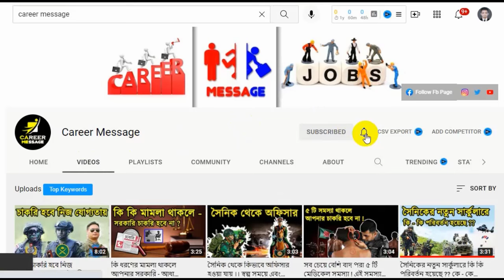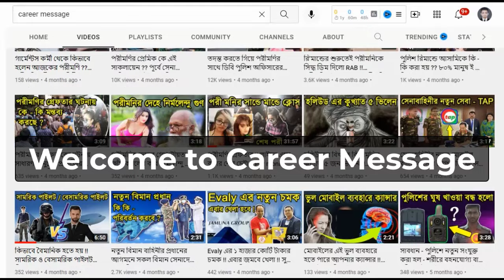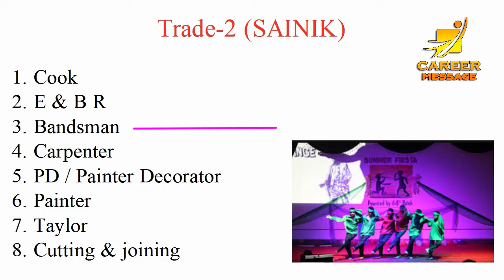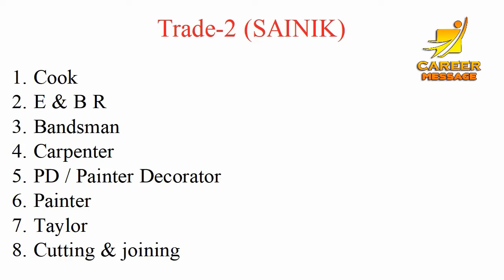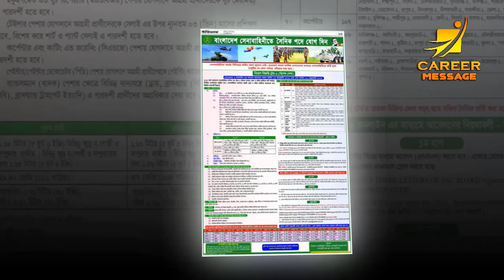ট্রেড-২ সৈনিক কাকে বলে ? কোন ট্রেড এর কাজ কি ? সুযোগ সুবিধা সহ বিস্তারিত । Trade 2 Sainik of BD Army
✅ যে কোন প্রয়োজনে যোগাযোগ করতে পারেন-
You are invited to join us at the following:

✅ The keywords associated with this video search are:

✅ আপনার প্রয়োজনীয় সকল ভিডিও এক পলকে দেখে নিনঃ

✅ Attention!

✅ ANTI-PIRACY WARNING

There is complete ownership of the copyright to this content, which is solely owned by Only "Career Message"
This channel strongly condemns piracy and respects intellectual property rights.
We urge our viewers to refrain from engaging in any piracy activities and encourage them to support the original creators by watching and sharing our videos through legitimate channels. This channel is committed to upholding the highest standards of ethics and values, and we will take legal action against anyone found engaging in piracy or any other illegal activities. Thank you for your understanding and cooperation.

✅ Channel Short Description

Welcome to our educational and informative video channel, where we provide exclusive insights into the Bangladesh Army, the Bangladesh Navy, the Bangladesh Air Force, the Bangladesh Police, the BGB, the RAB, the Ansar VDP, the Fire Service, and even the International Military Forces. Our aim is to provide a comprehensive understanding of these organizations, their training activities, roles, responsibilities, and capabilities.
Join us as we explore the world of military and law enforcement in Bangladesh, and learn about the latest developments and advancements in these fields. Our videos are designed to educate and inform, and we strive to deliver the most accurate and up-to-date information to our viewers.

And, all kinds of support are provided to job aspirants here. We do not discuss offensive topics here.

Finding solutions to your problem and making the necessary changes to get a new job in your own capacity.